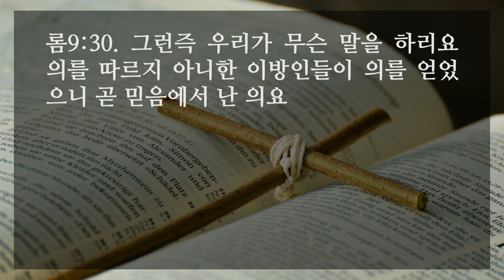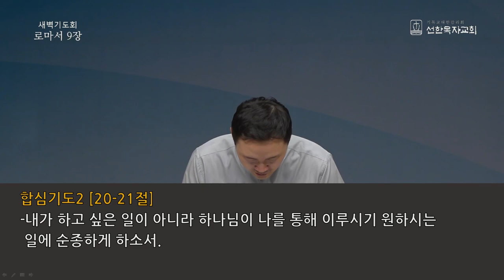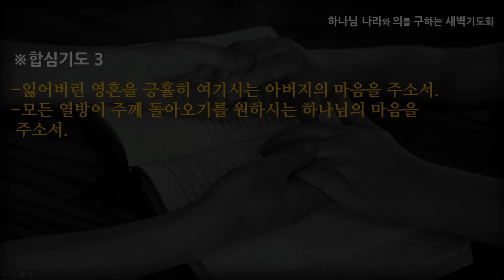[선한목자교회] 새벽기도 2021년 07월 06일 | 하나님의 은혜로 선택 받은 자 - 김은창 목사 [로마서 9:1-33]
하나님의 은혜로 선택 받은 자 - 김은창 목사 [로마서 9:1-33]